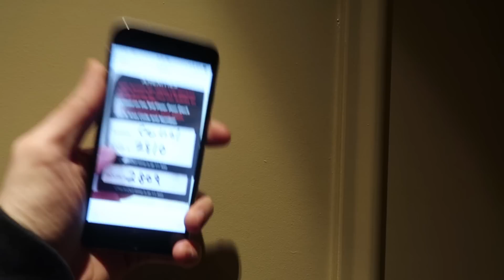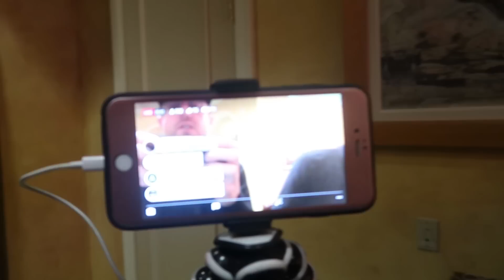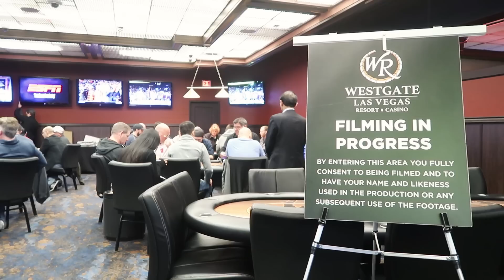Checkraise Bluffing ALL My Chips!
It's time for everyone's favorite Meet Up Game: Westgate Wednesdays $2/$5NL! It's a $1000 maximum buyin, and it doesn't take long before my entire chipstack is at risk on a bluff. Before that, we check out the Napa Suite that Westgate hooked us up with. 1500 square feet of two-bedroom luxury. Lastly, a dealer has something to say about the types of people that come to our MUGs.

FVRBL Hoodies! These are limited edition, so check them out quick

Poker coaching is currently available through my good buddy and fellow poker text message group member Benton Blakeman, who has my full endorsement:

Want to join Brad Owen and I at a poker game? Like this page and get notified of when the next meetup game is

Get in touch the old school way:
Andrew Neeme
201 Las Vegas Blvd South

My Gear!